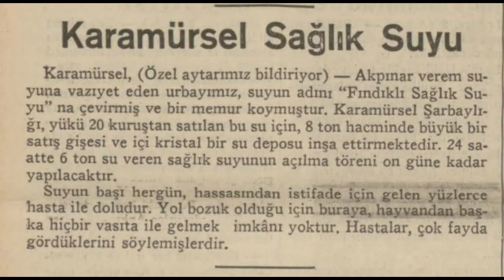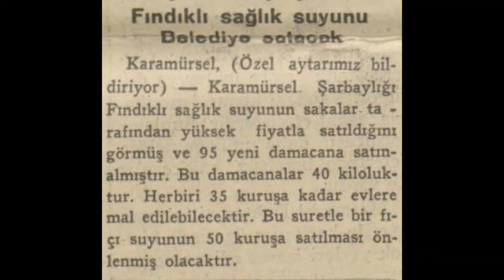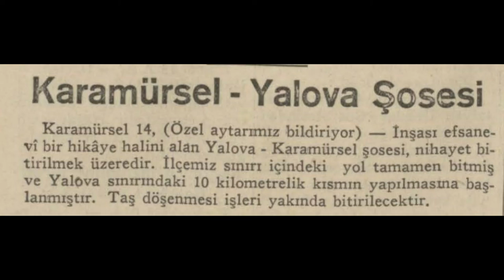Karamürsel 1935 Haberleri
Karamürsel hakkında çıkan 1935 yılı haberleridir.

1. Haber: Karamürsel'de işyarlar kampı
2. Haber: Karamürsel sağlık suyu
3. Haber: Fındıklı sağlık suyunu belediye satacak
4. Haber: Yıkılan köprü gecikilmeden yenilenmelidir
5. Haber: Karamürsel Yalova şosesi